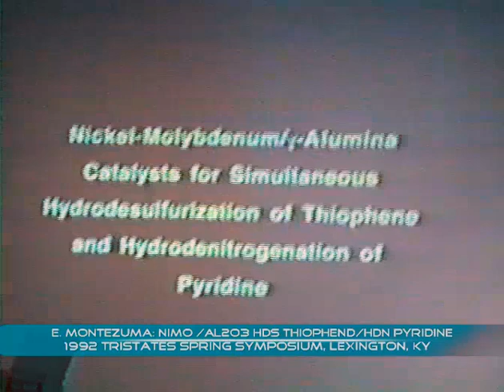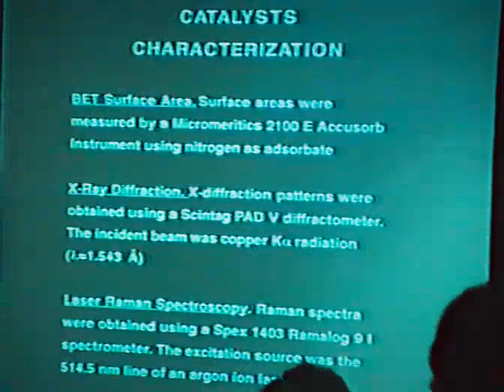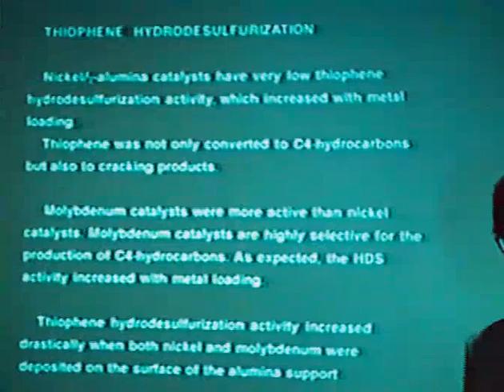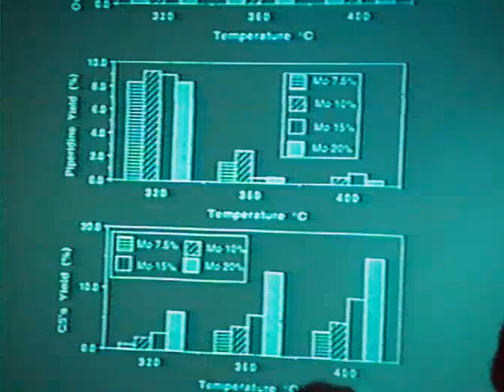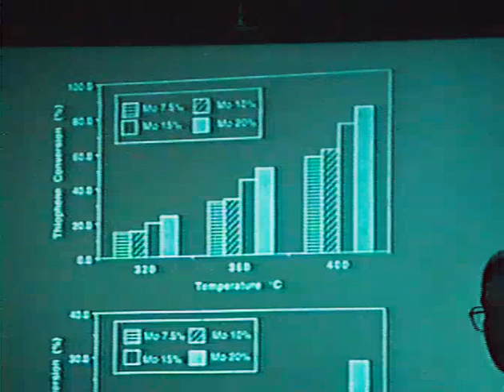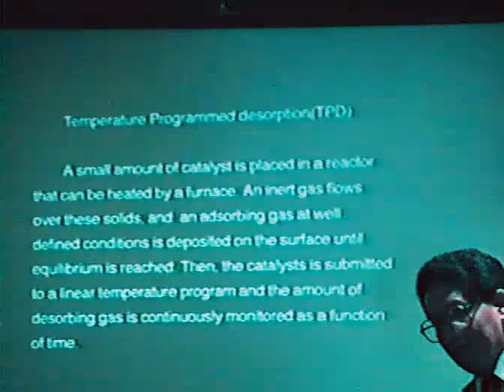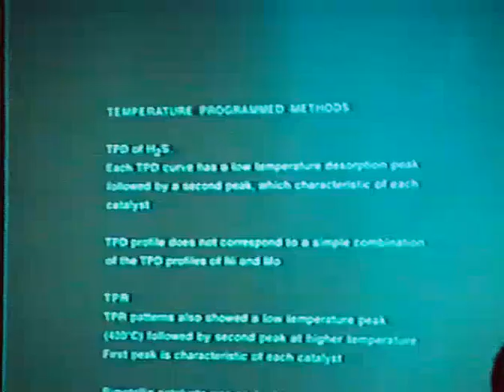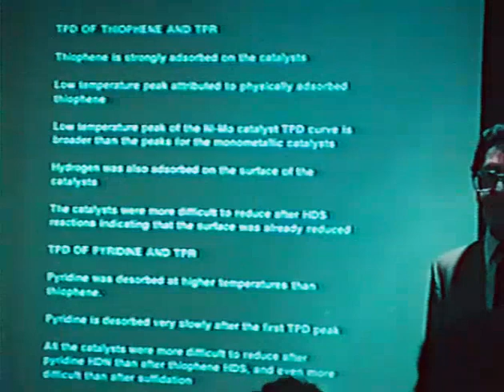E. Montezuma: NiMo/Al2O3 HDS of thiophene and HDN of pyridine (Tristates 1992)